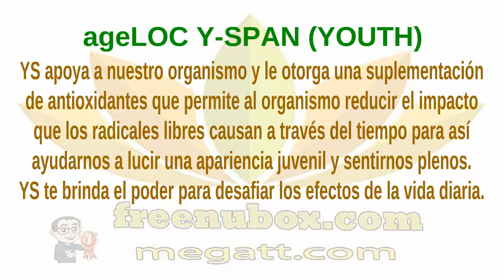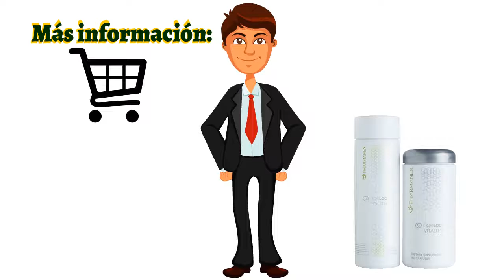🍎NuBox-Español - NU SKIN ageLOC Youth & ageLOC Vitality🌻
NU SKIN ageLOC Youth & ageLOC Vitality
AGELOC VITALITY
A medida que envejecemos, la  habilidad de nuestro
cuerpo para generar y utilizar con eficacia la energía
puede disminuir, robándonos la vitalidad juvenil.

ageLOC Vitality mejora las tres dimensiones de vitalidad:
vigor físico, agilidad mental y salud sexual
(libido o deseo sexual);
al promover la actividad saludable de
los YGC asociados con la vitalidad juvenil.

Al marcar las fuentes de la edad relacionadas con la
pérdida de vitalidad, ageLOC Vitality ayuda a sentirse
de la manera en que lo hacía cuando era más joven.